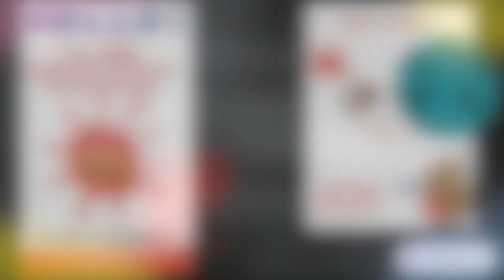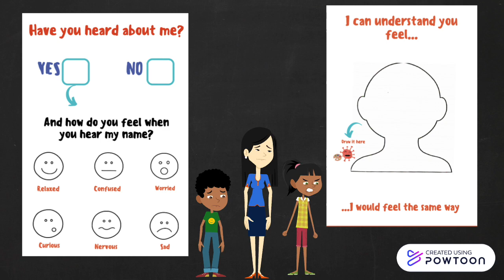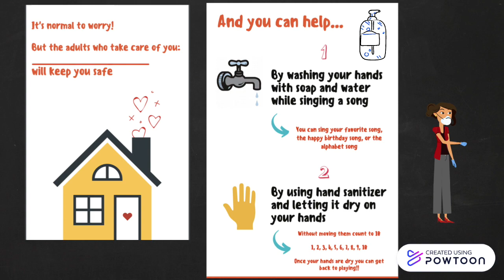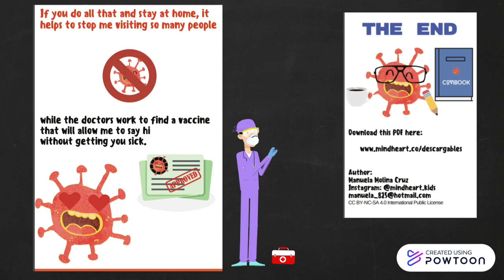Covibook: My name is Coronavirus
Ms. Rakhee reads Covibook: My name is Coronavirus by Manuela Molina.

"Dear families and educator all over the world,
I have created this short book to support and reassure our children, under the age of 7, regarding the COVID-19. This book is an invitation for families to discuss the full range of emotions arising from the current situation. It is important to point out that this resource does not seek to be a source of scientific information, but rather a tool based on fantasy. My recommendation is to print this material so children can draw on it. Remember that emotions are processed through repetitive play and stories read multiple times. Share COVIBOOK and help ease kiddo's anxiety all over the world.
With love,
Manuela Molina - the author"

Special thank you to the author!  We want to thank the author, Manuela Molina, for granting permission to read this book.